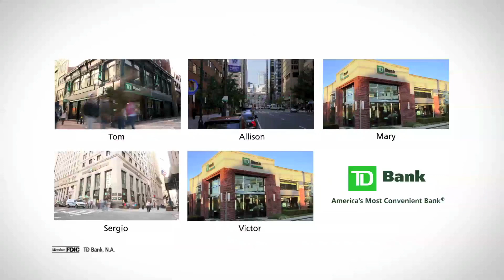Meet Adrienne.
Being convenient has always been important to us. But what's even more important is what it means to our Customers. To find out, we took a trip up and down the east coast. Adrienne's from Boston, MA and she has a unique story to tell.